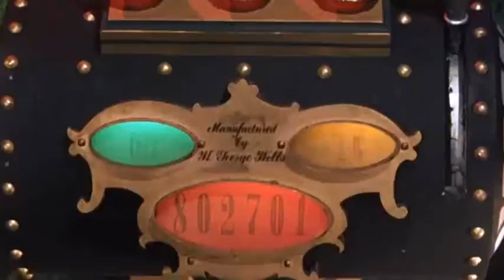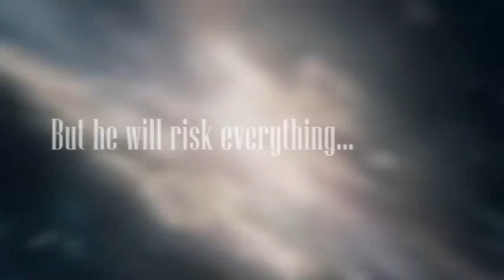The Time Machine (1960) Trailer Personal Edit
A trailer for The Time Machine (1960) edited by myself to match a modern feel . I always enjoyed H. G. Wells classic story but did not enjoy the remake.